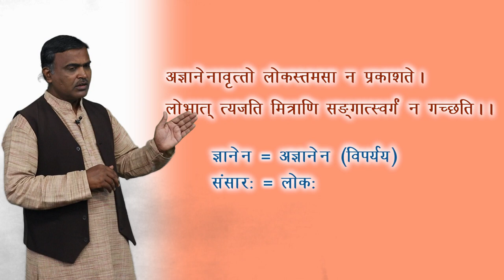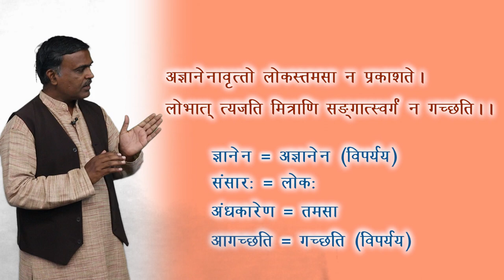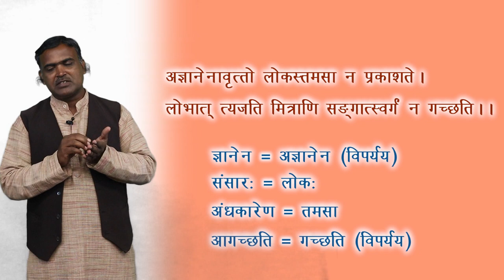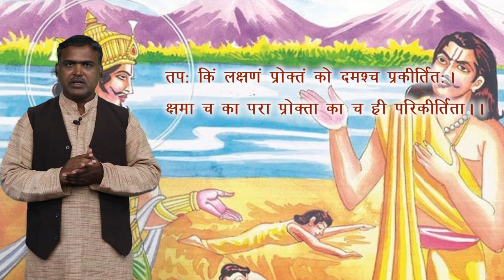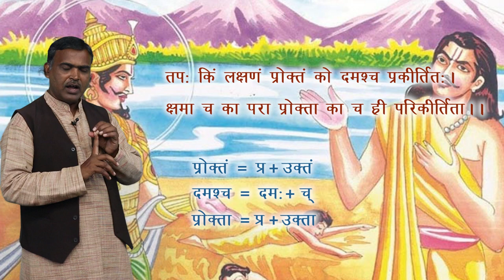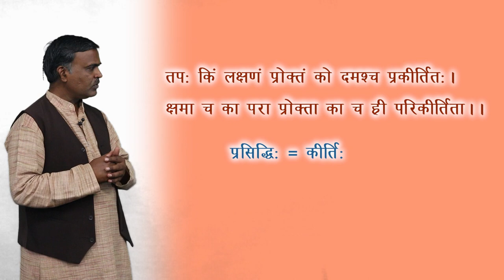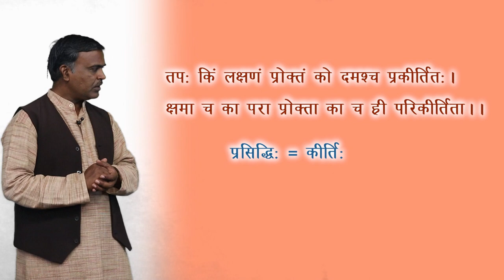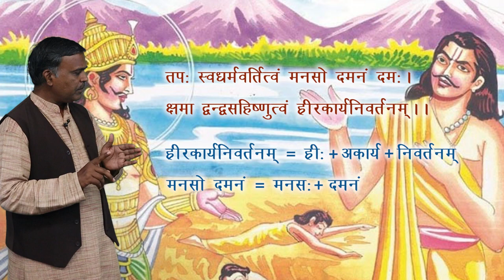CLASS 10th | SANSKRIT | YAKSHA-YUDHISHTHIR SAMVAD | यक्ष-युधिष्ठिर संवाद: | NEW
CLASS 10th | SANSKRIT | YAKSHA-YUDHISHTHIR SAMVAD | यक्ष-युधिष्ठिर संवाद: | NEW | 3